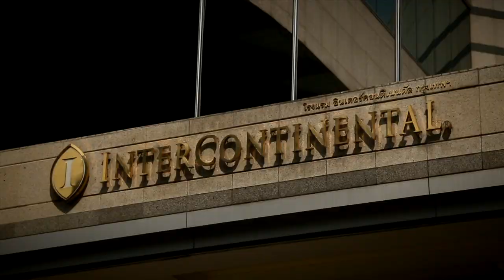2012 ROC - TUKTUK